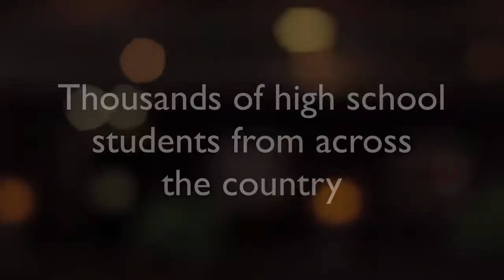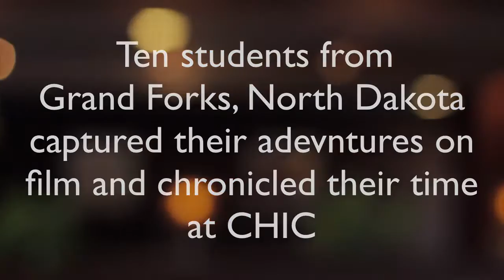CHIC (Official Trailer) | Koho Productions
Welcome to the official YouTube channel of Koho Productions. Koho Productions is a video production company that specializes in video editing and production. This includes, but not limited to, video advertisements, music videos, films, live video recordings, and much more. Here is where we post some of our best works.

The official teaser trailer for the upcoming CHIC biopic on Kaleb Koho's channel. The film follows ten students as they travel to Knoxville, Tennessee for an event called CHIC 2015. There the crew begin to experience new things such as a new culture and new people. Featuring guest appearances by Lecrae, KB, Anthem Lights, Moriah Peters, for King & Country, Rend Collective & Louie Giglio. on July 20, 2015.

Video Soundtrack:

1. Hold My Hand - Jess Glyne